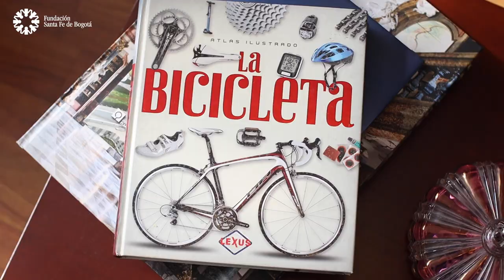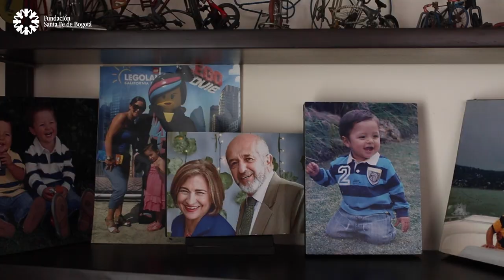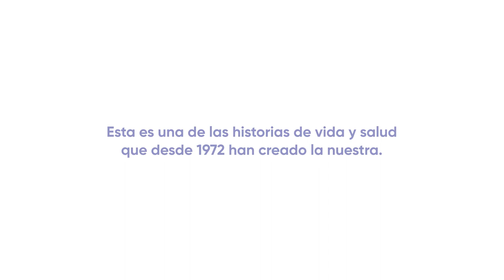Historia de vida y Salud: Manuel Poveda - Mieloma Múltiple Manuel Poveda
Hoy, en la conmemoración del Día Mundial del Mieloma Múltiple, te presentamos la historia de vida de Manuel Poveda, paciente de la Fundación Santa Fe de Bogotá. Conoce más información sobre este tipo de cáncer hematológico